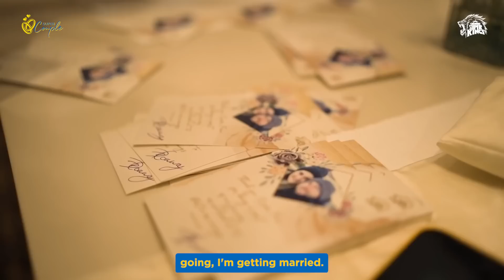Super couple episode 2 - Devon Conway and Kim Conway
The Super couple you have come to love, the journey you don't know!

Brand new episode of SuperCouple ft. Mr and Mrs. Conway 📹🔗